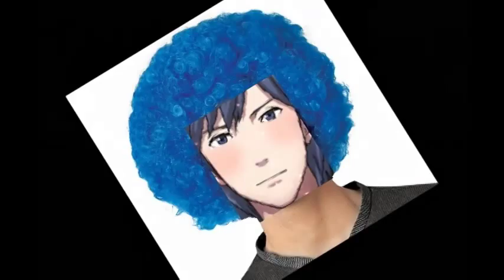CHROM x INIGO - NOSEBLEED WARNING!!!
chrom want to give inigo that toot toot and that beep beep ;3